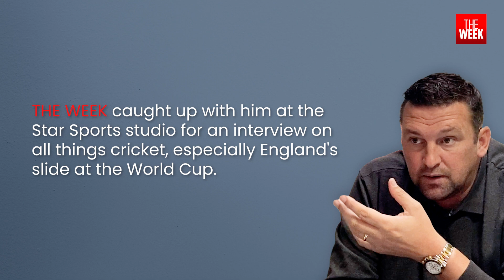'Everything has gone wrong at the same time for England': Steve Harmison | ODI World Cup | THE WEEK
Steve Harmison is just barely recognisable these days. The 6’4” former fast-medium bowler is back in India, though this time with a bit more weight on and a commentary mic replacing the red ball in his hand. And, like most people in the English cricketing fraternity, he, too, is disturbed by the dismal campaign of the defending champions. THE WEEK caught up with him at the Star Sports studio for an interview on all things cricket, especially England's slide at the World Cup.

Coimbatore- 2241911
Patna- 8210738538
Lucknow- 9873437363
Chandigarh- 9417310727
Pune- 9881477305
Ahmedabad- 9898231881